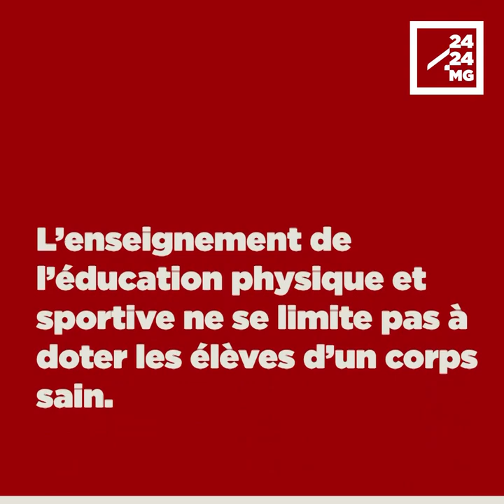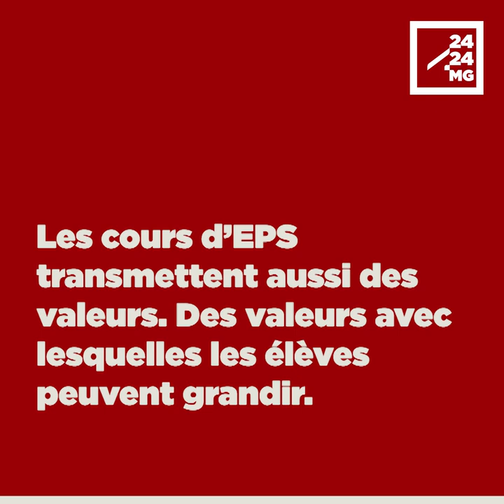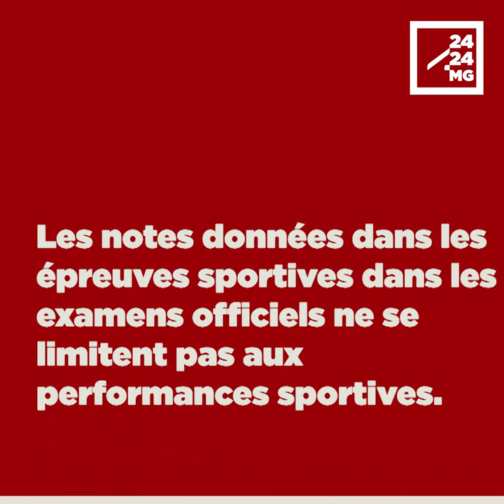ENSEIGNEMENT – L’éducation physique et sportive pour transmettre les valeurs aux élèves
Si vous n’êtes pas particulièrement sportif, vous vous êtes déjà sûrement demandé à quoi les cours d’éducation physique et sportive vont vous servir. Surtout au baccalauréat où cela risque de vous faire perdre des points précieux. Pour d’autres, l’EPS est plutôt la matière dans laquelle ils comptent rattraper les notes plutôt moyennes obtenues dans d’autres disciplines. Sauf que l’EPS n’implique pas seulement les muscles et l’agilité des membres. L’EPS requiert bien plus que le corps. Interview de Falimanana Jacobson Randrianarivo, enseignant d’Education physique et sportive.